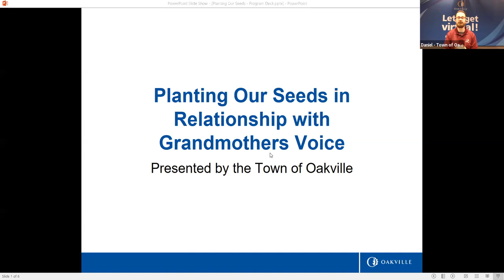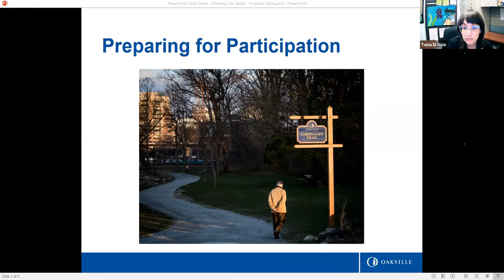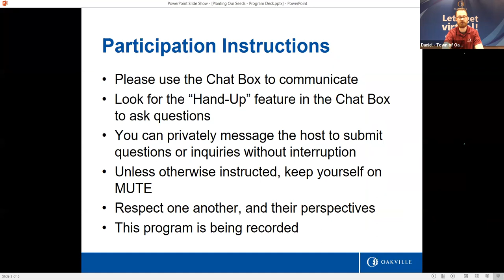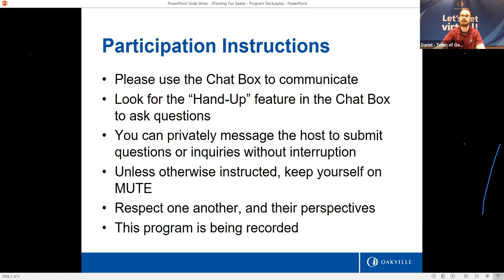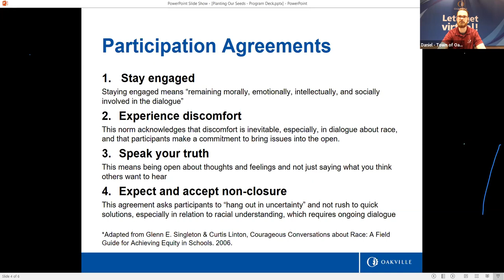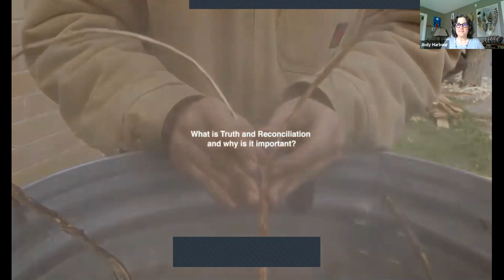Planting our Seeds in Partnership with Grandmothers Voice: Week 3 - May 13, 2021